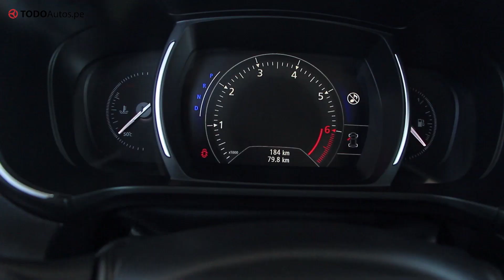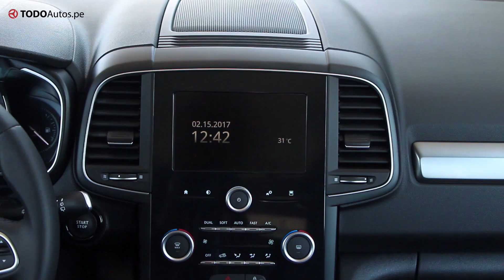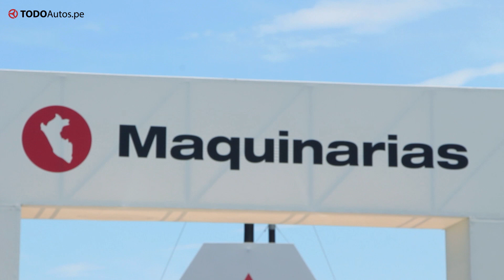Lanzamiento: Renault Koleos 2017 ​​| TODOAutos.pe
Conoce la nueva Renault Koleos 2017, la SUV compacta de la marca francesa que llega completamente renovada.